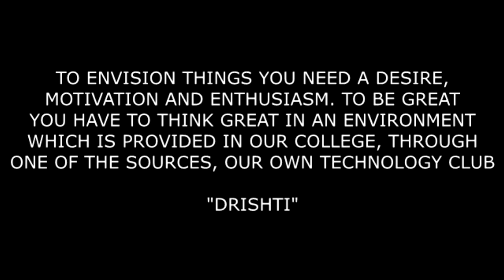Drishti Orientation Video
Introduction to DRISHTI. Orientation video by Team Drishti for 1st year Students.